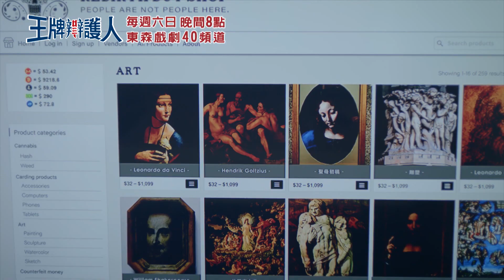【王牌辯護人】EP11：女人的心總猜不透－週六週日 晚間8點｜東森戲劇40頻道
【王牌辯護人】週六週日 晚間8點